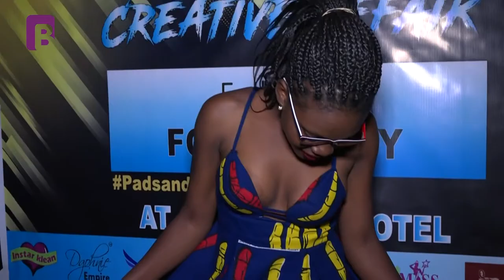NIVS COLLECTION | INTERVIEW | CREATIVITY AFFAIR | FASHION FOR CHARITY | FASHION HUB EXTRA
It was an amazing event that was about charity. Fashion lovers and models showed up dressed up for a good course. This time it was about raising funds and donating pads and boxers for both girl child and the boy child.

SPECIAL MENTIONS:
Centurion Hotel Juja

Watch BrandPlus TV on Signet 602MHZ.